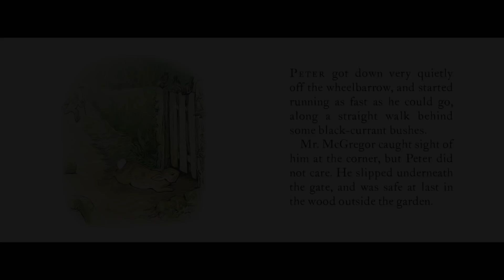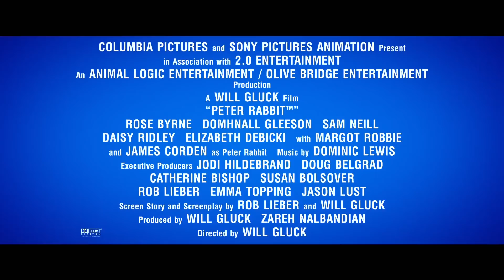Peter Rabbit "Characters" Featurette (2018)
Peter Rabbit - Featurette
"Characters"

Feature adaptation of Beatrix Potter's classic tale of a rebellious rabbit trying to sneak into a farmer's vegetable garden.